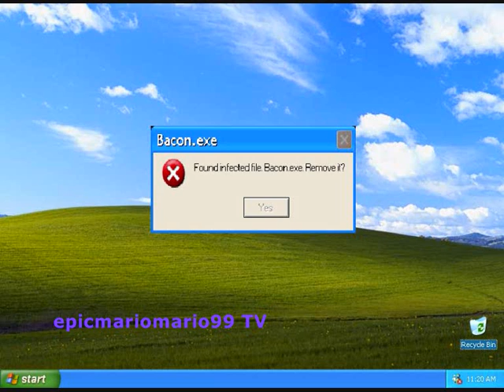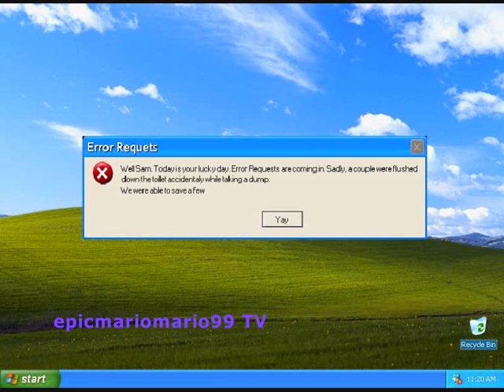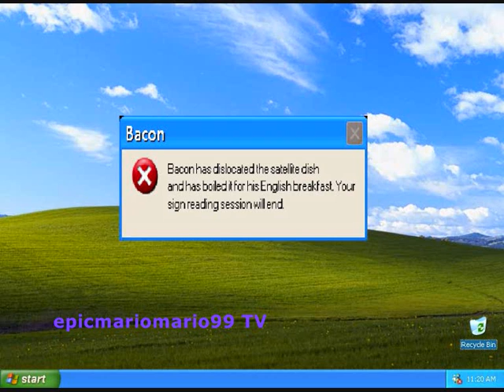Microsoft Sam reads Funny Windows Errors (S4EP6)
Error Requests:
josh wilson (two requests)